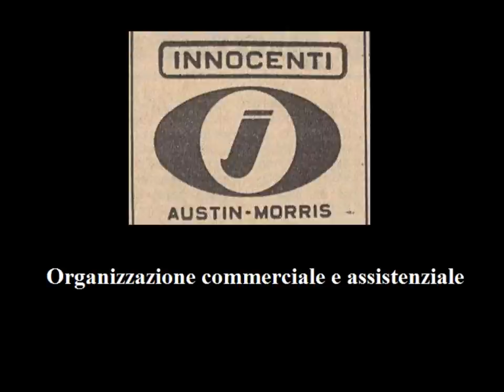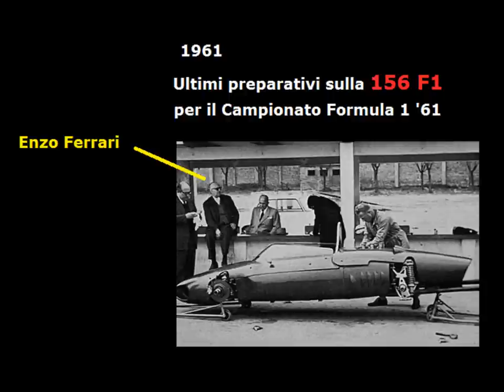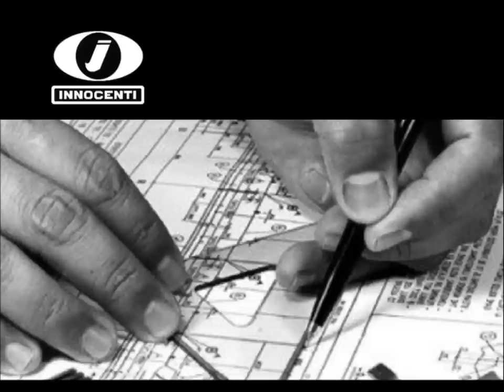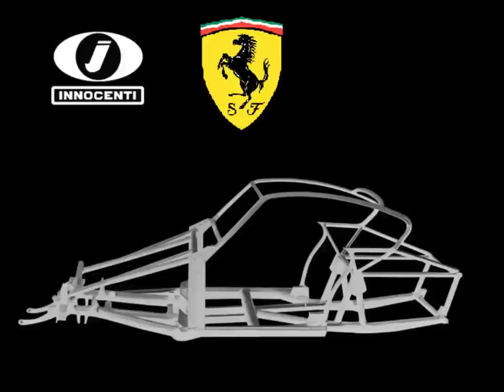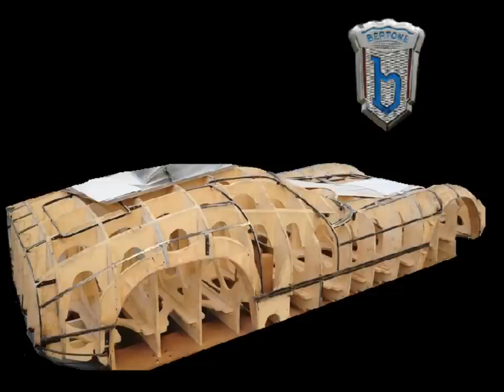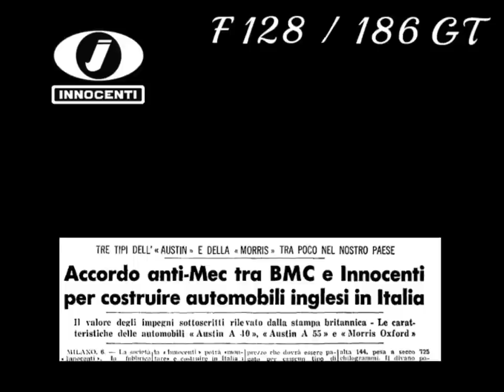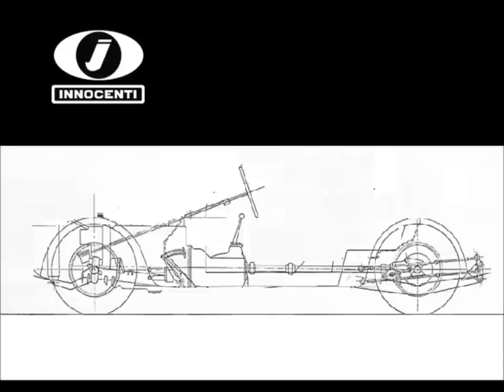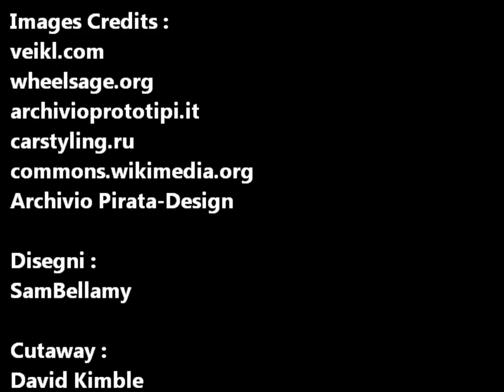Innocenti F128 / 186 GT : La Storia . La Monografia più Completa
Cosa succede quando una giovane Casa automobilistica italiana, decide di osare e realizzare una GT unica nel suo genere ?

Innocenti F128 / 186 GT : La Storia
La Monografia più Completa.

Da un'idea di SamBellamy

Testo, Audio, Grafica, Video , Editing :
SamBellamy

Fonti :
Archivio PIrata-Design

archivioprototipi.it
carstyling.ru
Archivio Pirata-Design

Disegni :
SamBellamy

Cutaways :
Giorgio Alisi
Giulio Betti
David Kimble
Tony Matthews

by : Patrick Patrikios
creativecommons,org/licenses/by/4.0